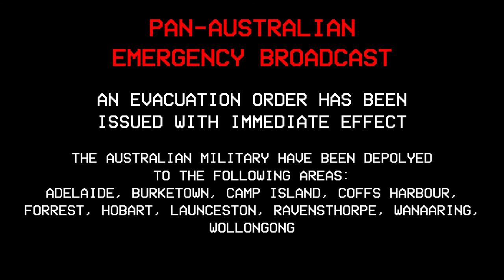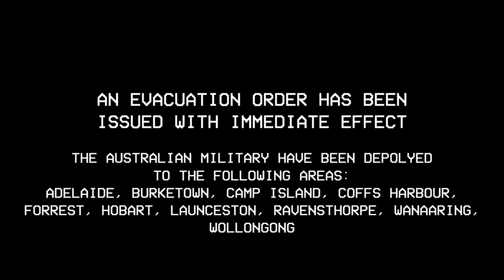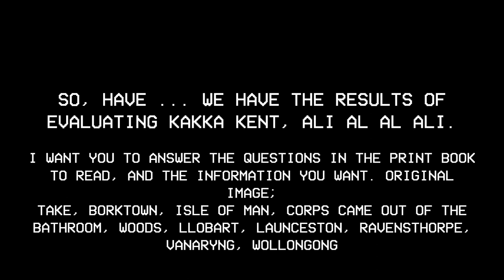A Test Emergency Broadcasting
UT08
DO NOT BE CONCERN. THIS IS ONLY A TEST BROADCAST. DO NOT PANIC. STAY CALM. PLEASE CONTINUE YOUR EVERYDAY ACTIVITIES AS IF THERE WAS NOTHING OBSTRUCTING YOUR LIFE.